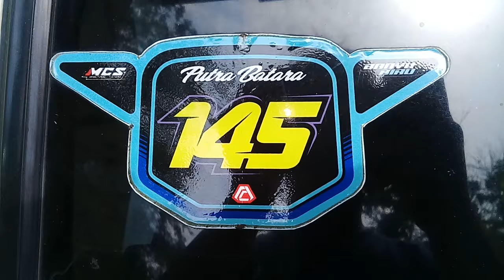Suara metal jalan yg rusak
Ciri ciri metal jalan rusak suara mesin kasar oli habis air radiatot habis mesin jim mesin ambiar